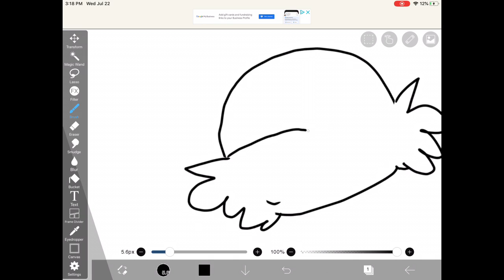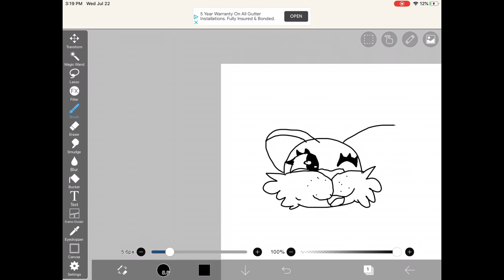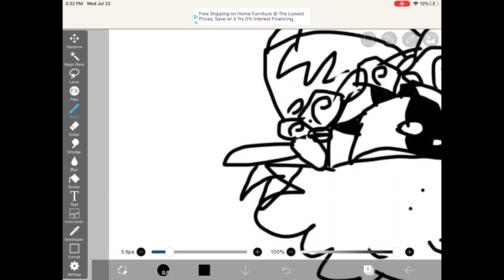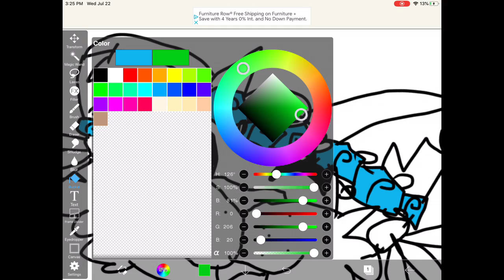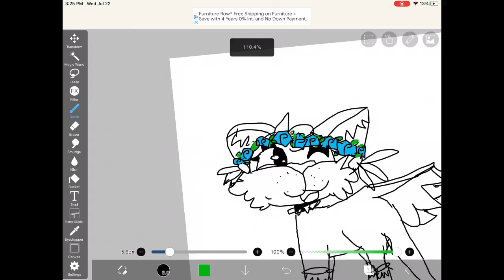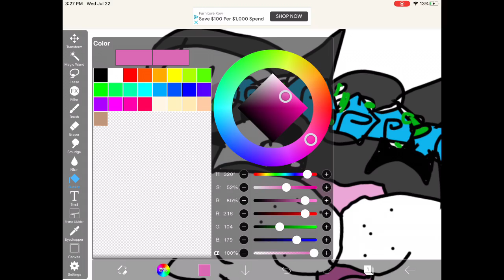PENQUINE373 speedpaint btw PENQUINE373 is my friend celina